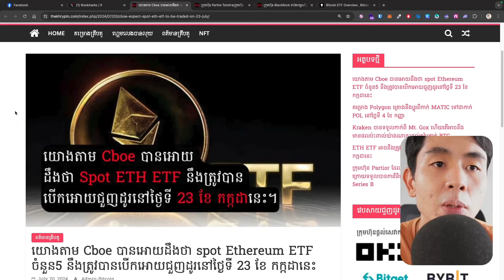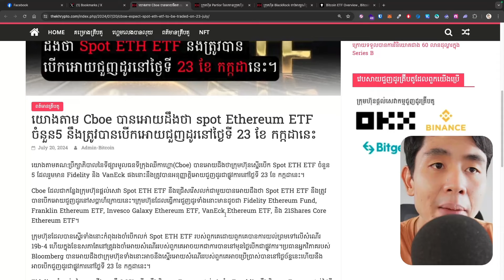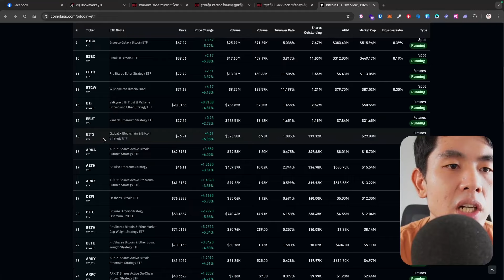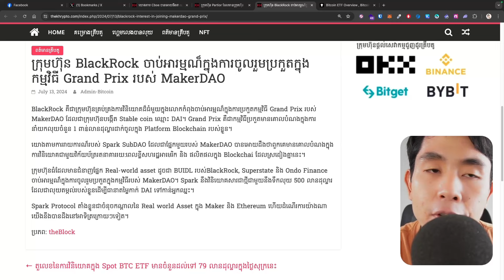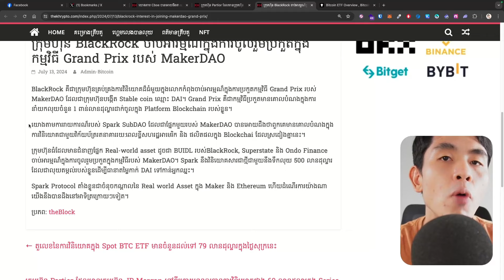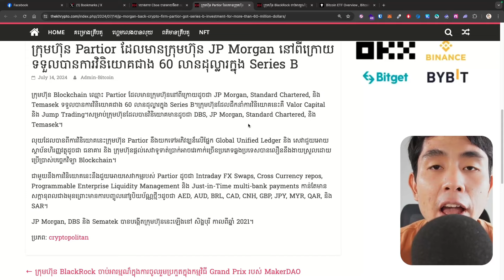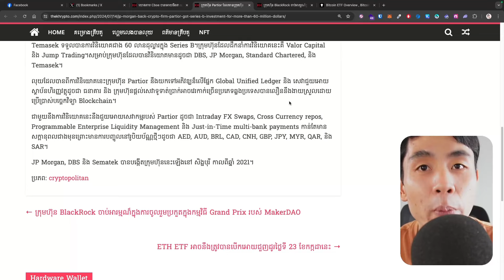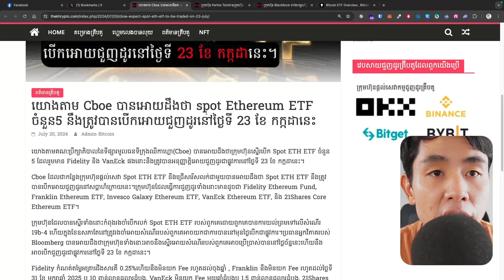តើ Blockchain ត្រូវបានស្ថាប័នវិនិយោគយកទៅធ្វើអ្វីខ្លះ?